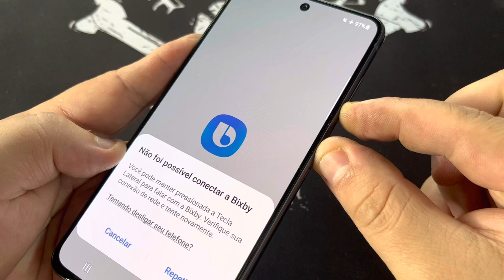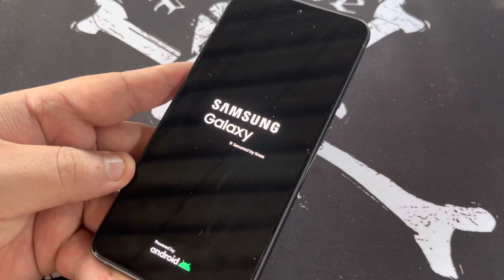Como Forçar o Reinicio no Samsung Galaxy S21 Plus | Como Forçar a Reinicialização Android 12 Sem PC